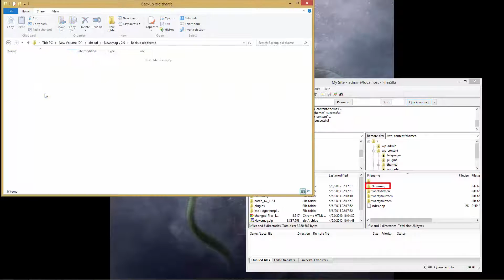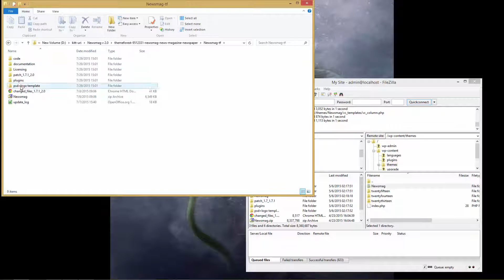Newsmag Tutorial - How to update theme via FTP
In this video I’ll show you how to update the theme via FTP using Filezilla. Please note that you have to place your website in maintenance mode before updating.

Newsmag is the modern WordPress theme that lets you write articles and blog posts with ease.

The Newsmag Theme is excellent for a news, newspaper, magazine, publishing or review site. It also supports videos from YouTube and features a rating system. It uses the best clean SEO practices, and on top of that, it’s fast and easy to use.

Be the first to get Tagdiv's latest news